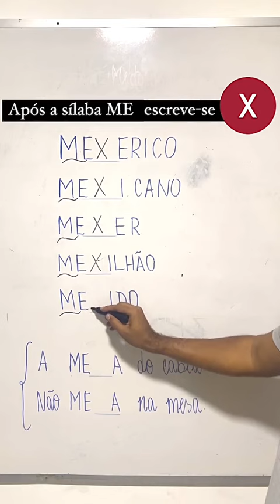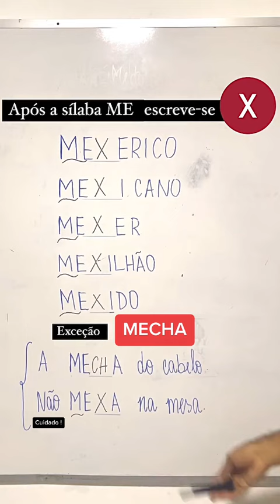Uso do X